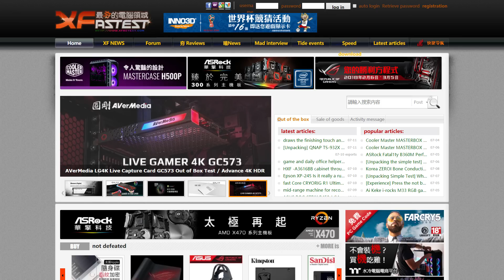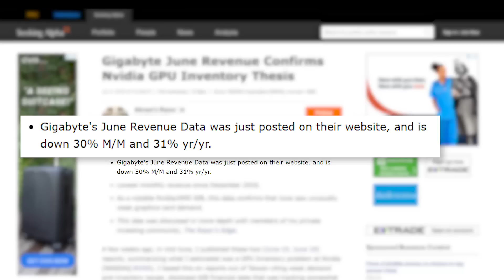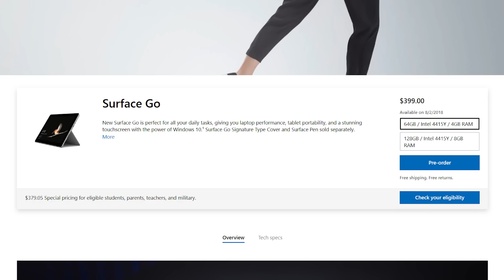Second Gen Threadripper Release Date, Next Gen AMD GPUs Aren't coming in 2018!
AMD's next generation GPUs aren't coming until next year, Monster Hunter World PC, GPU makers aren't doing good, Microsoft's new Surface tablet and next generation Threadripper.